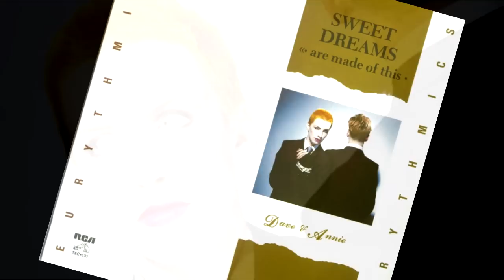Eurythmics Sweet Dreams Are Made Of This UltraTraxx Ex Extended Mix